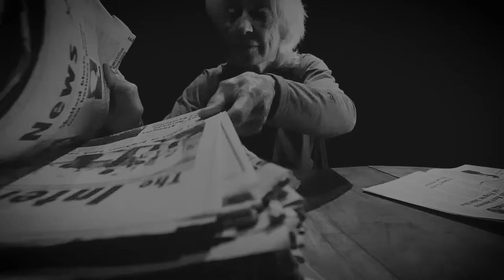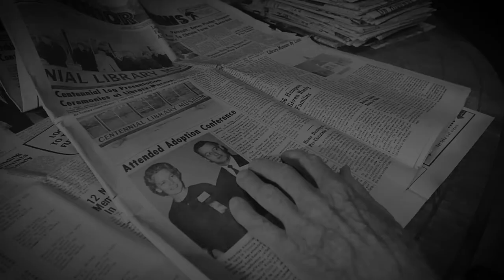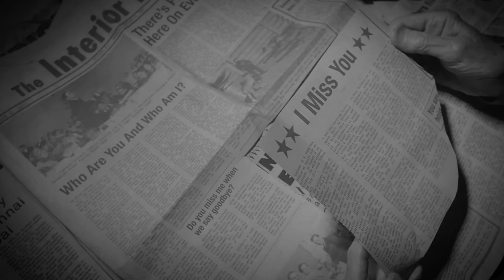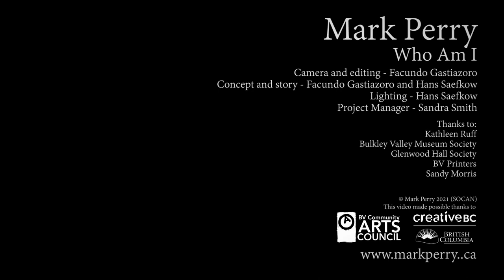Who Am I? / Mark Perry Canadian Singer-Songwriter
‘Who Am I’ is the 3rd single from Mark Perry’s new album 'Northwest' set for release in the Fall of 2021. The song is a product of the pandemic and asks the existential question of the moment - who am I?

"It's a big question many of us pack around," says Perry. "When what we perceive as 'normal' in life suddenly wavers, we begin to question what ‘normal' ever was. The COVID-19 pandemic tore down many of our perceptions. Our social life became restricted. So many things we enjoyed — a cup of coffee or tea, a beer, a glass of wine with friends — became questionable events. Work places were adjusted to slow down social interaction. We humans stumbled and began to show cracks.

"‘Who Am I’ is about that waltz through despair and self doubt. It's almost a strange dance through depression, anxiety and dementia. We question our perceptions, yet we keep moving onward because we must. It sounds slightly different because of its guitar tuning and chord voicings. The mix of a relatively quick feel and rhythm with a haunting melody, project a subtle sense of optimism."

'Who Am I' – like most of the tracks on Perry’s upcoming album 'Northwest', was written during the COVID-19 pandemic and recorded “COVID long distance” style with Perry’s producer in Whitehorse, Yukon, and musicians recording in their own remote studios across Canada — from Tobin Frank in Victoria, to Mip in Toronto, Andrea McColeman in Whitehorse, and Perry, Mark Thibeault, Kiri Daust, and Ian Olmstead in Smithers, BC, Canada.

LYRICS: Who am i ?

There’s a beautiful  photo of you on the wall

Who’s that with you ?
You tell me its me
I look and I know
That just can’t be true
He’s got a smile and a plan
It’s easy to see,
I’m not that man

Who are you and who am I ?
Do you miss me when we say goodbye ?
There’s pictures of us here
On every wall
I’m sorry I have to ask  why
Who are you, who am I ?

The lines on your face            (now)
Did I put them all there ?
Somehow –                            ( For some reason)

you say you still care

I put my arm around you
You turn away,
Hey, did I hear you say

You say you still hold out hope
But you’re losing ground
What you hoped for
Just can’t be found

PLAYERS
Mark Perry - lead vocals, acoustic guitar
Mip - harmony vocals
Jordy Walker - lead acoustic guitar
Tobin Frank – bass, accordion
Kiri Daust - violin

PRODUCER NOTES
Produced and mixed by Jordy Walker at Stackwall Sound, Whitehorse, Yukon

Lead vocals and acoustic guitar recorded by Mark Perry at Northern Sky Records, Smithers, BC
Lead acoustic guitar recorded by Jordy Walker at Stackwall Sound, Whitehorse, Yukon
All other tracks recorded by the players at their home studios.
Mastered by Philip Shaw Bova at Bova Lab Studio, Ottawa, ON
Songwriter, copyright Mark Perry 2021 SOCAN

VIDEO CREDITS
Camera & Editing - Facundo Gastiazoro / Incite Arts
Story & Concept - Facundo Gastiazoro & Hans Saefkow
Lighting - Hans Saefkow

Special thanks to:
Kathleen Ruff
BV Arts Council